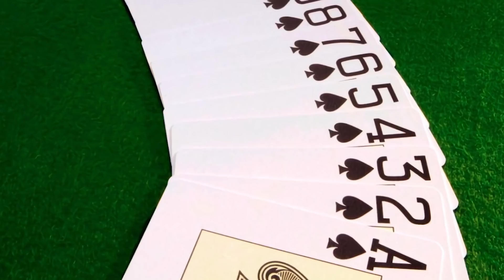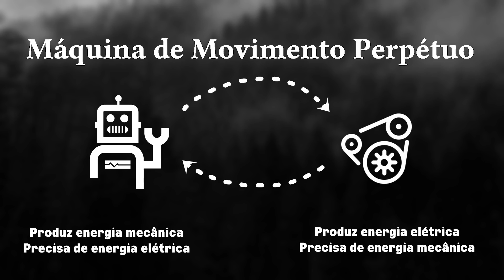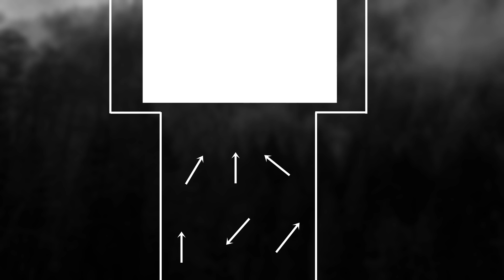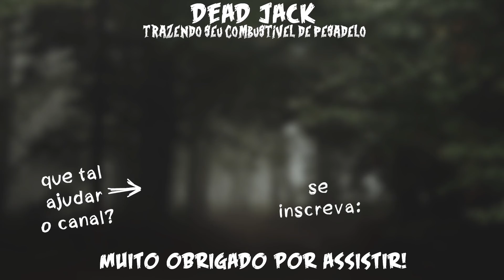ENTROPIA: O Universo Tende ao Caos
Essa é a fórmula da entropia de Boltzmann: "S = k log W". Talvez a fórmula mais conhecida quando falamos desse assunto, mas que na verdade está no meio de vários outros estudos que vieram antes e depois. Tudo começou com alguns cientistas tentando criar uma máquina 100% funcional. Ou seja, uma máquina que não desperdiçasse energia de nenhuma forma e assim, funcionasse para sempre, sendo abastecida apenas uma vez ou tendo apenas um impulso inicial. Porém o que os cientistas que vieram depois descobriram, é que pra isso acontecer seria necessário controlar o movimento de cada molécula num processo. E até hoje é impossível prever, que dirá controlar o movimento de milhões de moléculas. Mas sabem o que é mais interessante nessa história? Quanto mais esses estudos avançaram, mais os cientistas foram percebendo que todo esse caos imprevisível, essa falta de controle que se enxergava nas pequenas moléculas... Era como um reflexo de todo o universo e tudo o que acontece nele. Nós estamos indo cada vez mais em direção ao caos. E toda esse grau de desordem que aumenta cada vez mais, é o que foi chamado de Entropia.